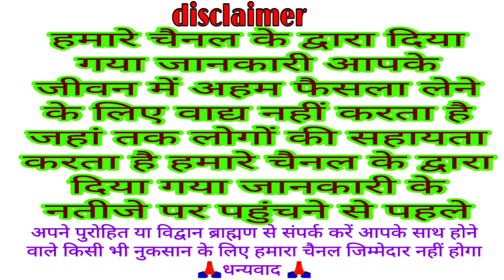सावन मास की कथा अध्याय 18 || Shravan Mas Mahatma Katha adhyay 18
आज सावन मास का पहला दिन, आज सुने सावन मास महात्म्य कथा अध्याय 8